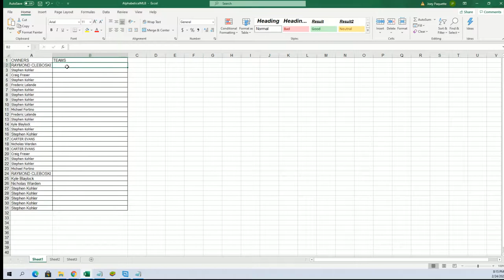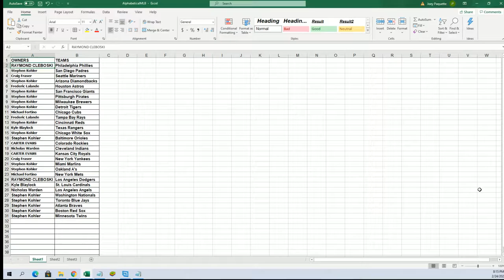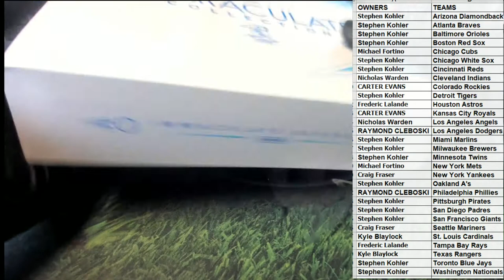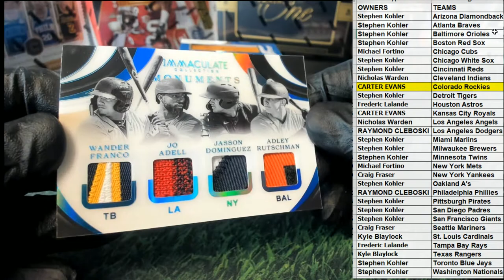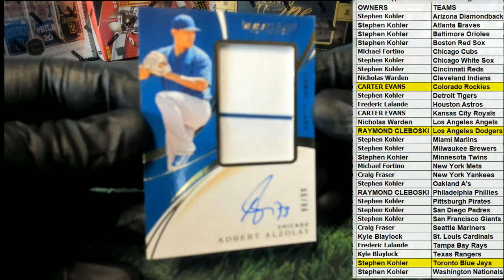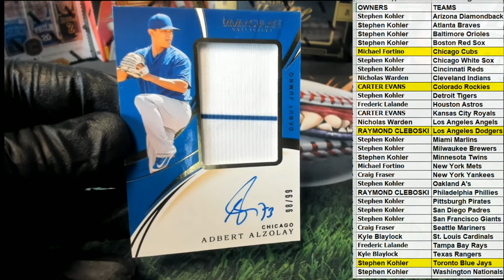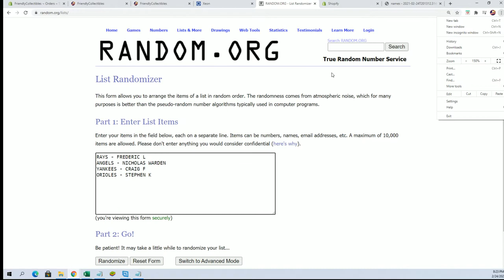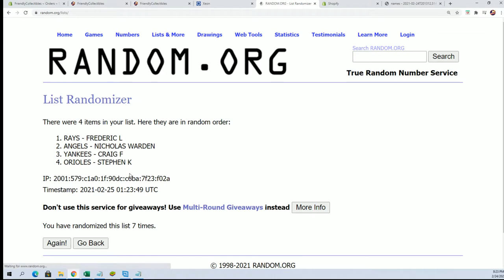2020 Panini Immaculate Baseball Hobby Box ID 20IMMACBB237